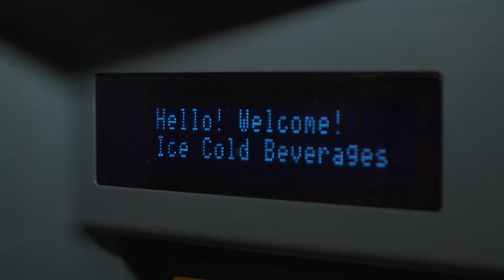STN 2015 Crazy 8 "A Buck Short"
This was Cocalico high school's video for the 2015 STN Crazy 8 live action short film contest. The given title was "A Buck Short" and the prop was a fake $1 bill.